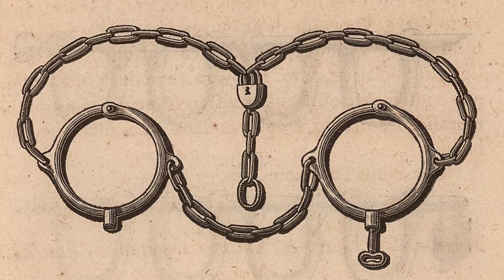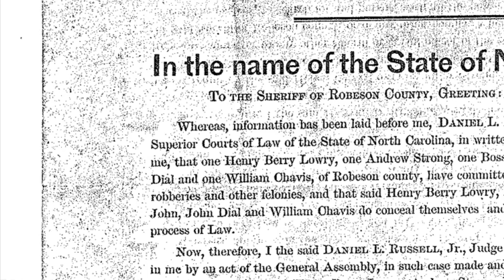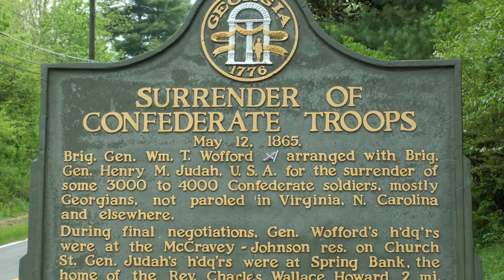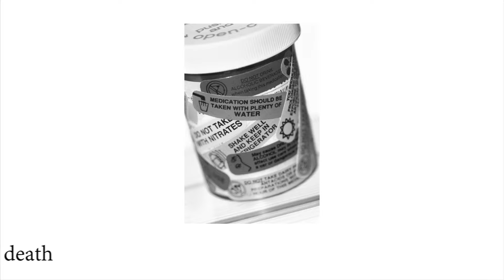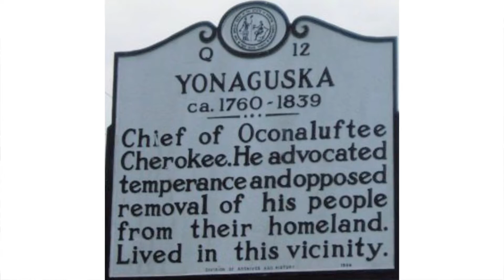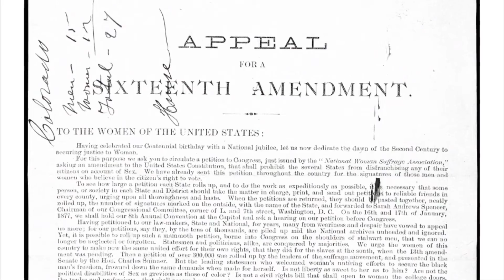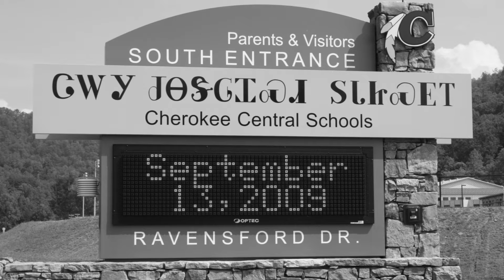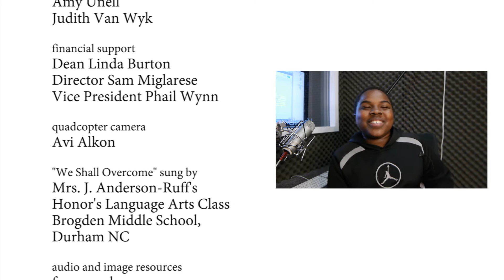Civil Rights War final